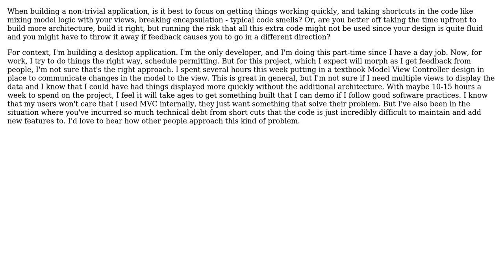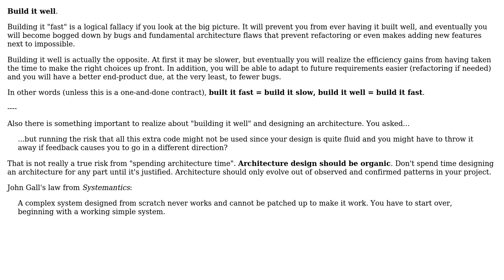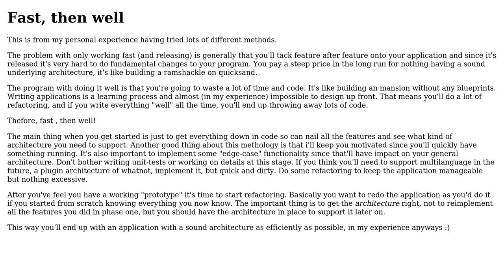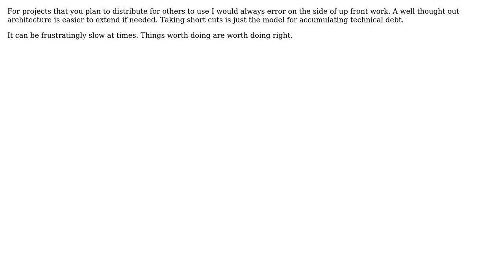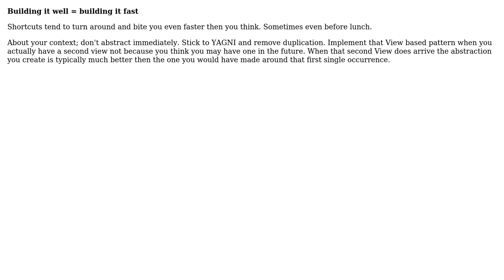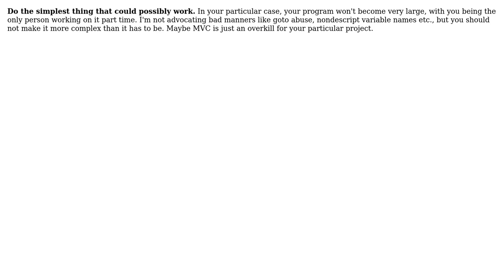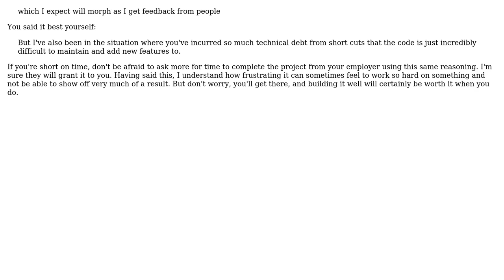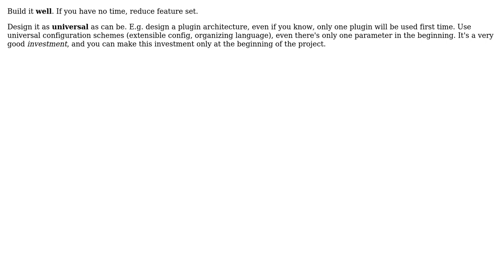Software Engineering: Software Design: Build it fast or build it well? (16 Solutions!!)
Software Engineering: Software Design: Build it fast or build it well?

With thanks & praise to God, and with thanks to the many people who have made this project possible! | Content (except music & images) licensed under CC BY-SA | Music | Images & others | With thanks to user user281377 user Shreyas Satish user Rob S. user Pir Abdul user Pete user Pemdas user Pedro Estrada user Nicole user Newtopian user MVCylon user Kratz user Joppe user Jeff user Homde user ern0 user dsimcha and the Stack Exchange Network Trademarks are property of their respective owners. You are responsible for your own actions.